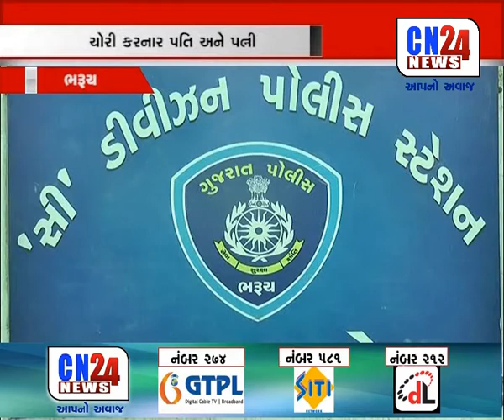BHARUCH : LAKHKHO NA GOLD, CHANDHI ANE ROKAD NI CHORI